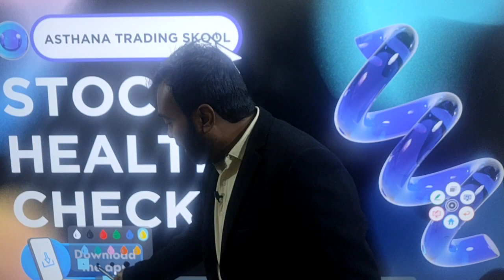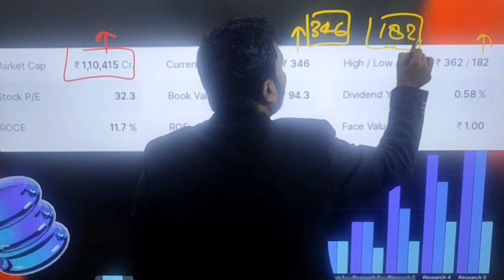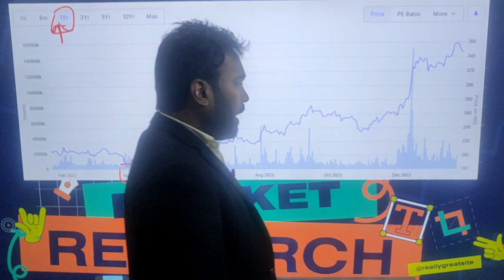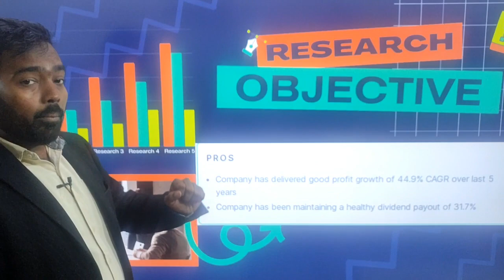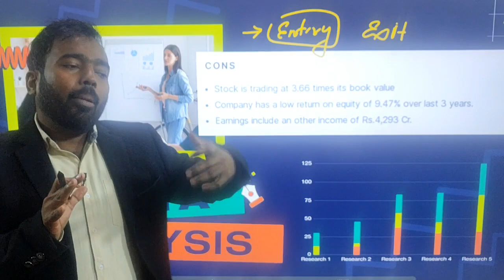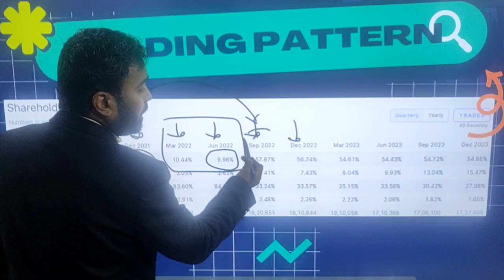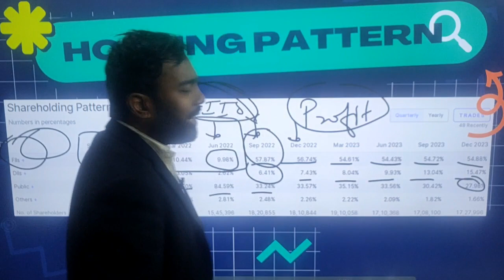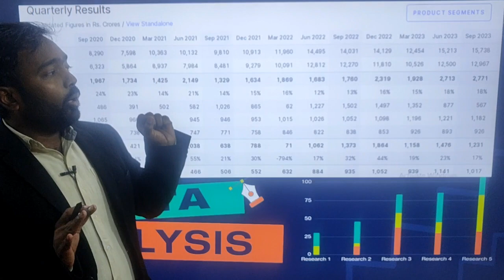BEST PENNY STOCK FOR 2024 I MULTIBEGGER STOCK FOR 2024 I MID CAP PENNY STOCK FOR 2024 I MULTIBEGGER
BEST PENNY STOCK 2024 ( MID CAP ) I PENNY STOCK FOR LONG TERM I
BEST PENNY STOCK UNDER 100

Daily Update on Nifty and Bank Nifty, Big Updates on TuesdayBankNifty, Nifty,

 • शेयर मार्केट का सम्पूर्ण ज्ञान I SHAR...

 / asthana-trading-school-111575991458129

* Stock introduction and analysis
* beginners journey in share market
* technical analysis
* fundamental analysis
* Risk Management
* Money Management
* Emotion Management
* Breakout Strategy
* Stock Selection
* Intraday Trading
* Book Suggestion for Share Market
* Swing Trading
* Banking Sector
* Stock exchange
* What is share market
* Investment strategy
* Share price daily update
*Penny Stocks
*Penny share
* Stocks to buy in
Share Market
 OPERATORS :

*operators in stock market
*stock market operators
*How operators manipulate stock market
*Stock price manipulation
*How operators loot retail investors
*Retail Investors
*STOCK OPERATORS
*operator meaning in share market
*Operator Stocks
*Stock Market Monkey Story
*Pump and Dump
*smkc smc operators manipulation investing